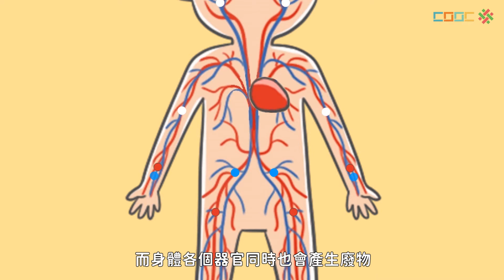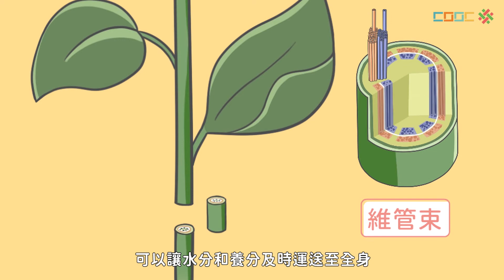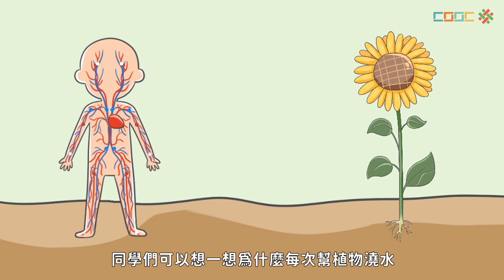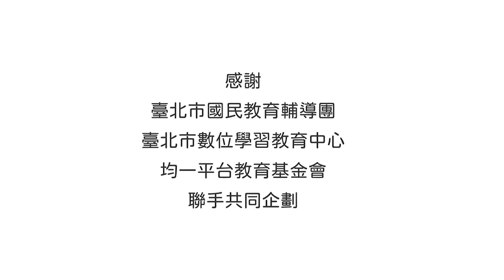108新課綱｜七上生物｜【暖身】Uber Eat、黑貓宅急便？生物體內養分和廢物的運送